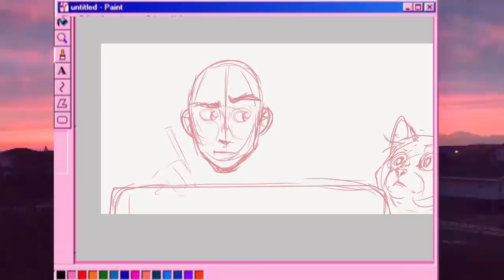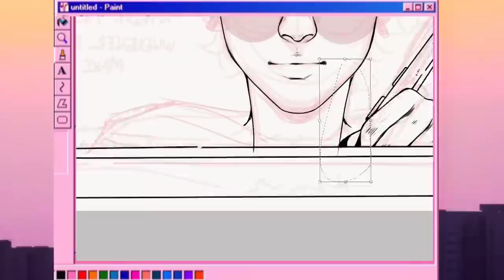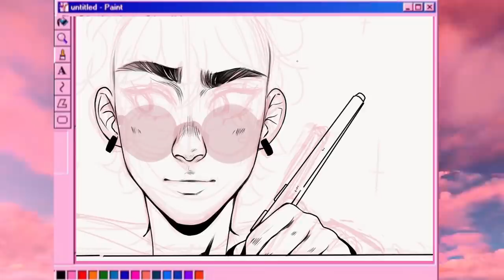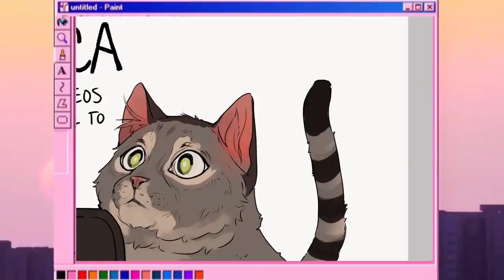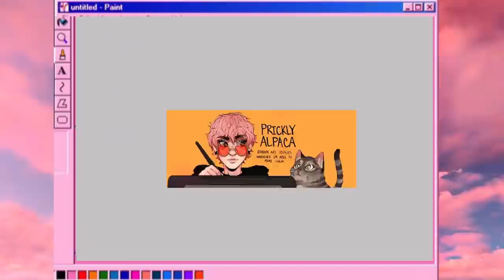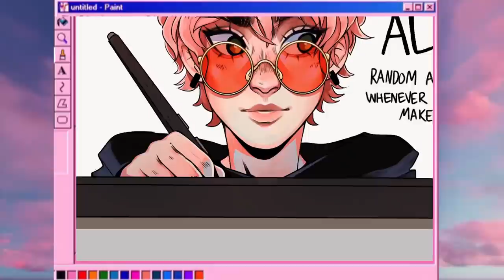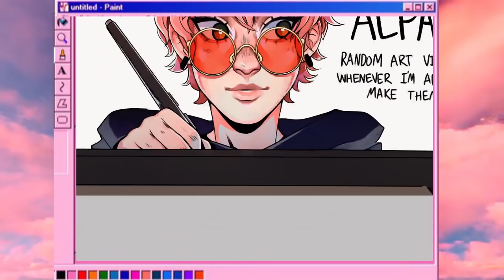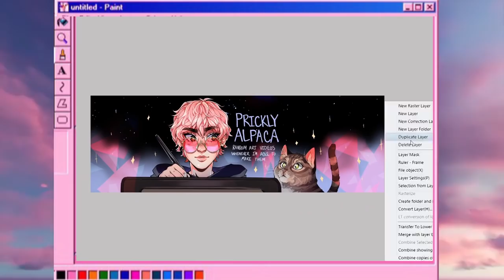Drawing new channel art & filibustering my own speedpaint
Little speedpaint for you guys while I'm finishing up finals. Let me know if you like this format for more casual videos!

★ Art details ★ ✧Digital art programs: Paint Tool Sai, Clip Studio Paint (Manga Studio), PhotoShop CS5 ✧Tablets: Huion Kamvas GT 221 pro (current), Wacom Bamboo Pen and touch (former) ✧Editing: Sony Vegas Pro 10, Adobe Premiere Pro, Videopad Video Editor ◈ My Tumblr ◈ My Instagram: prickly_alpaca_art ◈ My DeviantART ◈My Redbubble store ◈ My work Email (for business, collaboration, or sponsorship inquiries only)